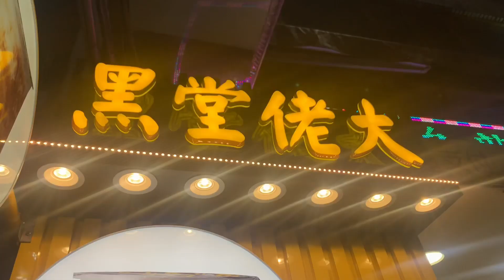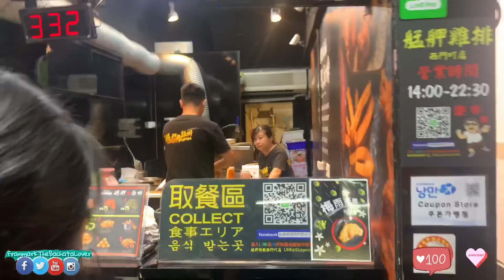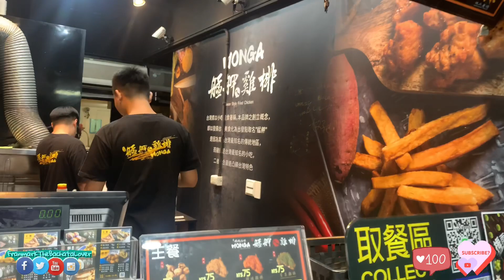Last Night in Taiwan 🇹🇼 | Exploring XimenDing District | Huling Kembot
Huling Kembutan in Taiwan with Tatz, Kiel and Ryan at Simula ng Pagbabalik Kembutan in Pinas

Location: Ximending District and NAIA Terminal 1

Video Editor: VideoLeap (Phone app)

Camera Used: Iphonexs front and back cam

Para sa mga Pangmalakasang Kembutang pagsasama, business, supportahan at tulong basta kembot ko. Kembutan nyu ko sa social media accounts ko:

Twitter, FB page, Instagram at Tiktok

“Franmark The Bachata Lover”